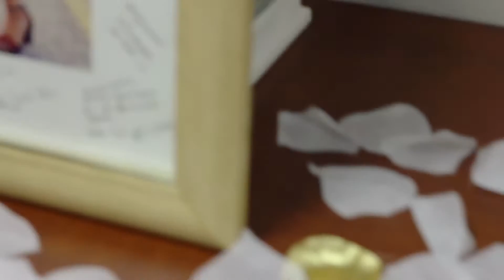Junior y Jessica